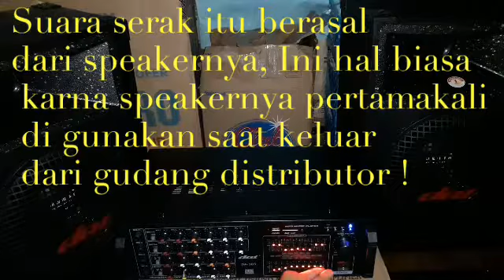Speaker Passive 12 Inch Ke Ampli 303 Bluetooth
Di chanel kami teman-teman akan mendapatkan informasi mengenai produk, cara penggunaan produk, rekomendasi produk unggulan, memberi tahu kelebihan dan kekurangan produk, ukuran real produk dan apapun yang teman-teman butuhkan/tanyakan mengenai produk.

Untuk bertanya sesuatu yang berhubungan dengan yang ada di video silahkan komentar di bawah yhaa ...!

Dan bagi teman-teman yang melihat video ini minta tolong di Tekan atau klik tulisan SUBSCRIBE (yang ada di sebelah kanan atas) dan juga bisa tekan LIKE (yang gambar jempol atas) dan untuk membagikan videonya teman-teman bisa menekan tanda panah melengkung di atas dan pilih di aplikasi yang teman anda gunakan.

Yang sudah menonton kami doakan pasti ke depannya semakin sukses, semakin baik, semakin di kagumi, semakin cerdas,semakin sehat, rezekinya melimpah dan cita-citanya yang baik cepat terwujud.
AMIIN.

Terima Kasih :)